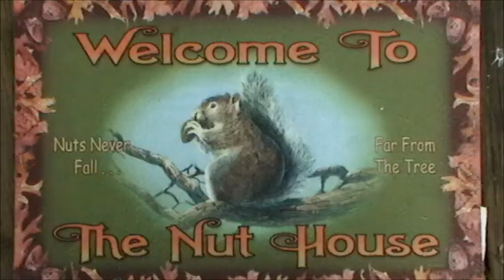A walk in the woods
walking in the woods